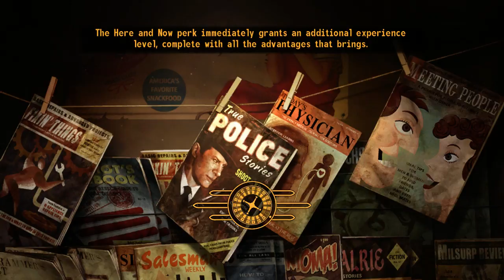Fallout New Vegas Lets Play part 3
Ain't That a Kick in the Head - Dean MartinSound recording
"Darrell Wayne Perry, Tommy Smith-Goin' Under 1",

sorry part 4 was lost in the uploading process link to part 5